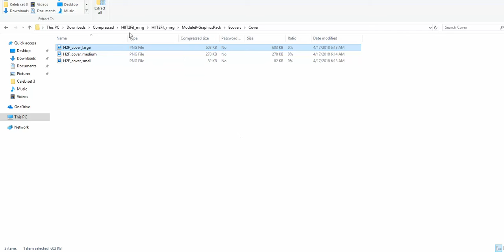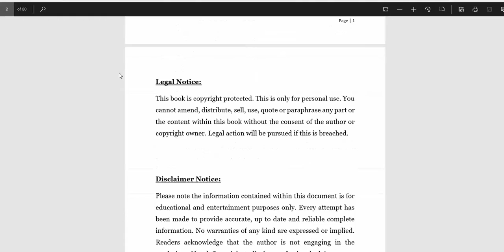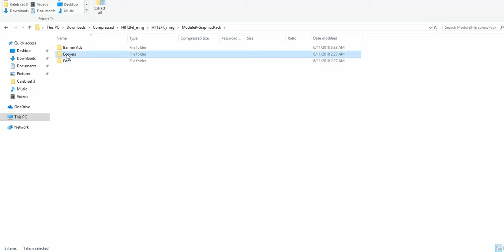HIIT 2 Fit-The Wholesale PLR Store Preview